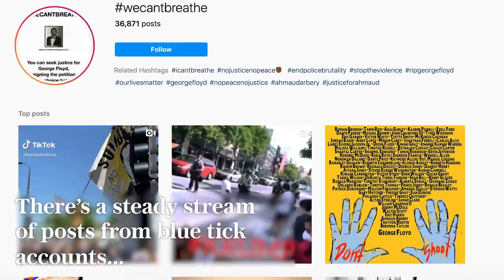Influencers accused of exploiting George Floyd protests mocked online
As the protests over the killing of George Floyd continue in the US, social media has amplified and coordinated the response.

There’s steady stream of posts from blue tick accounts acknowledging his death, addressing racial equality and discrimination.

But online videos have emerged of people appearing to create content at the George Floyd protests.